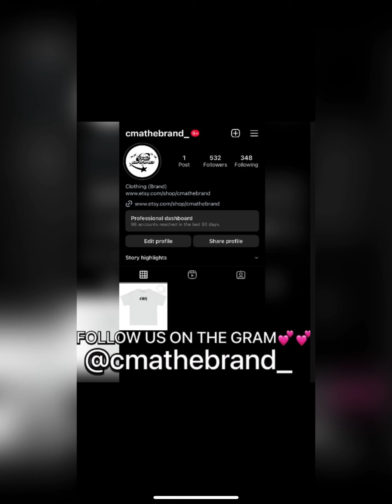YOU’LL EITHER PAY WITH YOUR TIME ⏰ OR YOUR MONEY💰(Check Comments💰)Keymilitant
🎼Triller: Keymilitant
🎮Psn: Keymilitant

- [x] CREDIT⛹🏽‍♂️🌟💕

SELF💙

💚CREDIT STRONG

🌱SEEDFI

💜LOQBOX

GROW CREDIT🤍

TOMO CREDIT💚

X1🤍

🤍💚KIKOFF

EXTRA🖤

- [x] STOCKS📈

BITMART🖤

INVITE LINK

ROBINHOOD💚

WEBULL💙

COINBASE💙

GEMINI🤍

ACORNS💚

CELSIUS WALLET🧡

OTIS🖤

TD AMERATRADE💚

- [x] 💰

GOOGLE PAY❤️💚

- [x] 🧳

KRAKEN💜

LEDGER 🤍

- [x] 📲

OFFER UP💚

MERCARI💜

DEPOP❤️